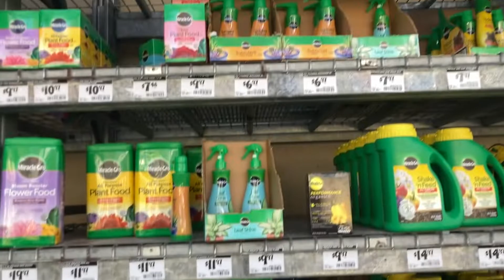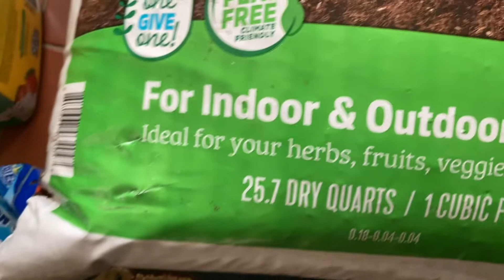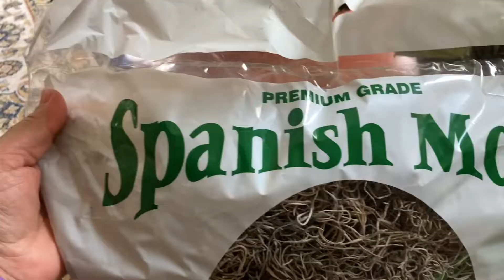Taking care of my Indoor Plants! | Pakistani Mom In USA